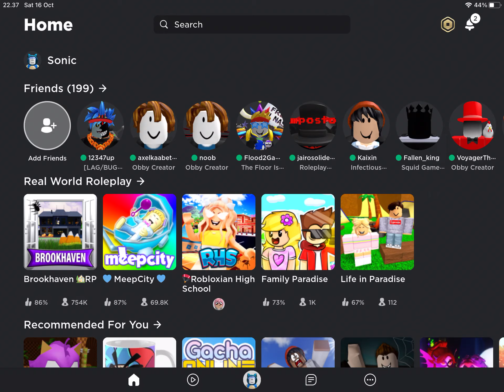HELLPPP I CANT GET RID OF MY SONIC AVATARRRR | Avatar glitch | Roblox